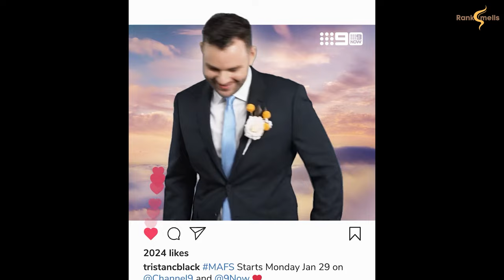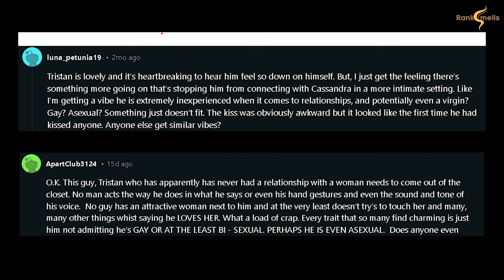Is Tristan From MAFS Gay?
The Truth About Tristan from MAFS | Is He Gay?

Reality star Tristan Black from Married At First Sight has fans buzzing about his sexuality. Speculations swirl, especially on Reddit, with some wondering if his lack of relationship experience hints at being gay, bi, or asexual. With no public relationships, Tristan's truth remains a mystery. Share your thoughts on whether Tristan from MAFS is gay!